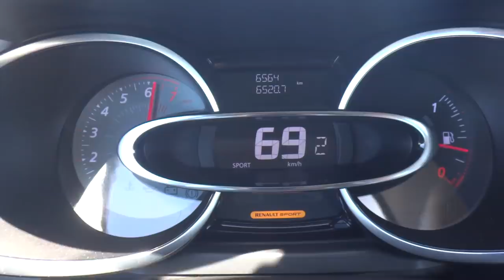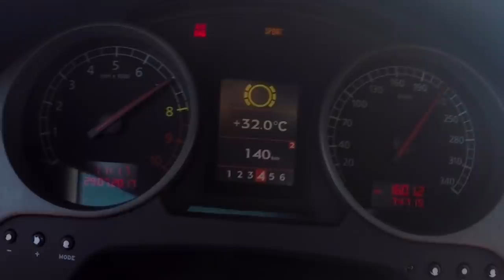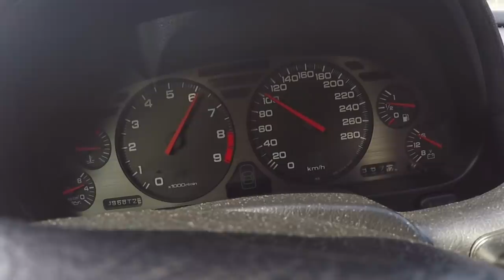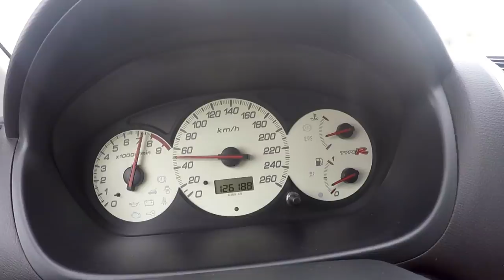MUITO BARULHO - Portugal Stock and Modified Car Reviews - 2017 Rewind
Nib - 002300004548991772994